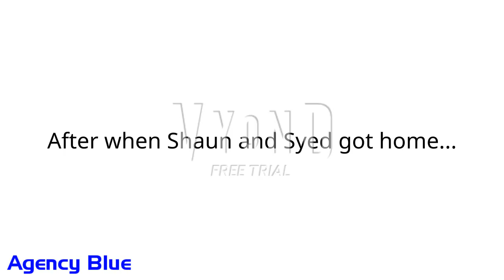Shaun and Syed make fun of GalaxyEllatheDiamondHearts792 / Grounded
Yep, the first episode of Shaun and Syed Get Grounded Series! And Shaun and Syed, how dare you make fun of GalaxyEllatheDiamondHearts792 and laugh at her! That is very offensive, unfunny, and rude to GalaxyEllatheDiamondHearts792! Anyways, hope you enjoyed it!

Note: I didn't copy and plagiarize someone's ideas and videos! This is just my own original idea!

Credit to @ellatheautisticbefan04!